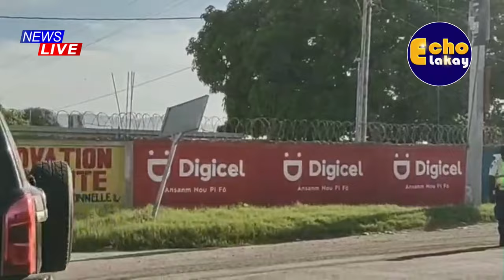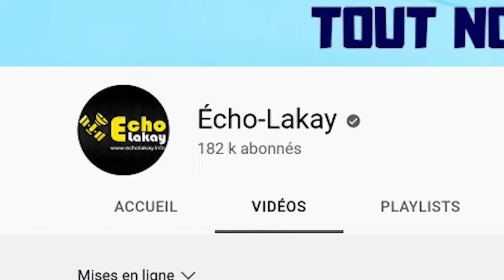Komisè Muscadin Touye Youn Nan Zonbi yo, Gang 103 Zonbi Pran Gwo Kou, Izo Sanble Gen Kontwòl Kenya